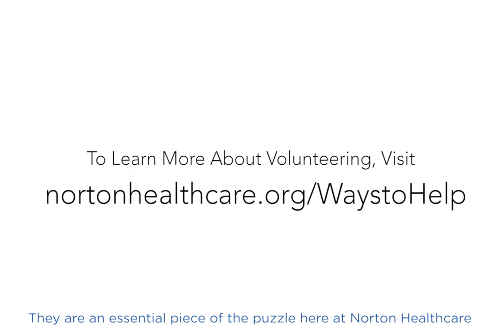Norton Healthcare Volunteer Manager Discusses Importance of Volunteers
Norton Healthcare's volunteers are an important part of our mission to provide quality health care to all those we serve. Our remarkable team of employees and volunteers are committed to upholding Norton Healthcare’s vision of setting the standard for quality and caring. Sharing kindness and compassion through volunteering is a tradition at Norton Healthcare that dates back to some of our hospitals’ earliest days more than 100 years ago.

Learn how you can become a volunteer at Nortonhealthcare.com/Ways-to-help/Volunteer.